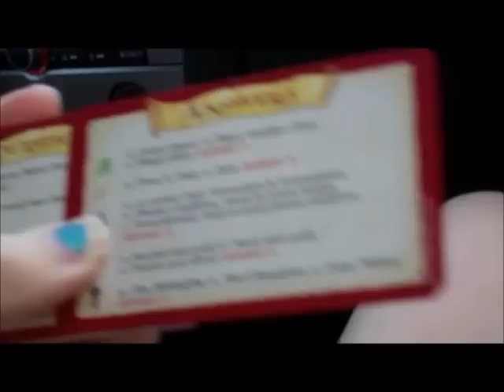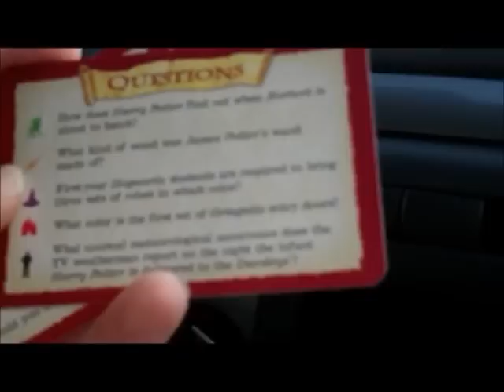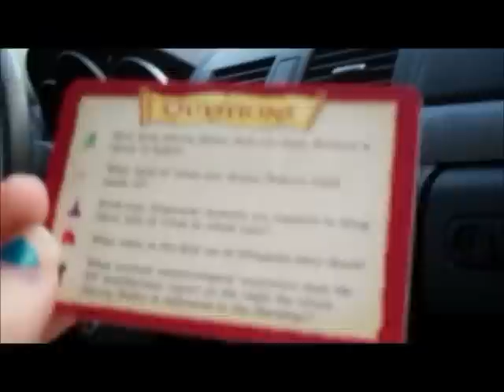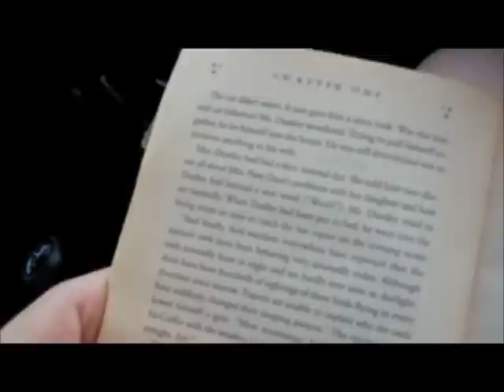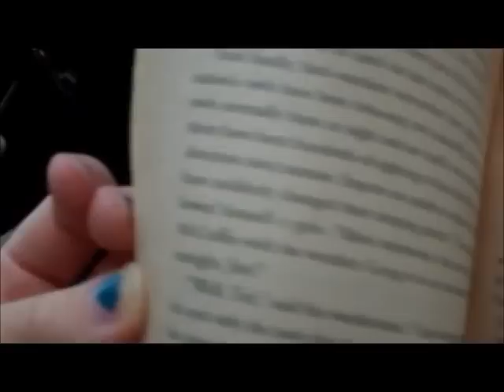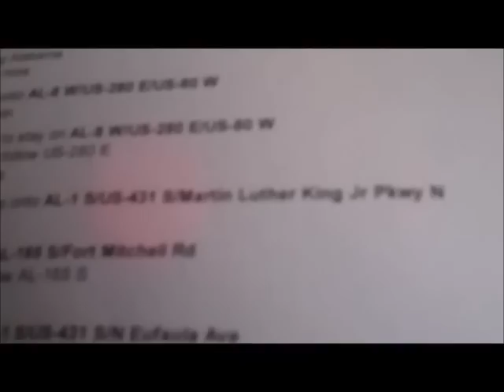Livin' on the Bright Side of Life: Part 3 (Soul Surfer Soundtrack, Various Music)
Part 3
Songs: Fly High, Sound of Sunshine, After Midnight, The Unknown, Drumming, Enomorada (?), Engel
A video for myself mostly.
For whenever I may be feeling down, this will always remind me of all the great things in my life and put a smile on my face whenever I watch it:)